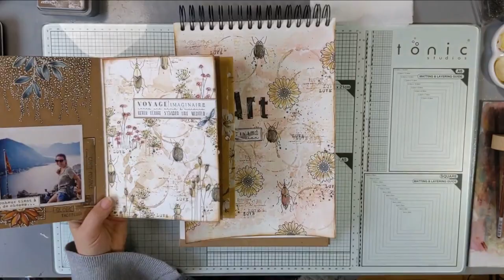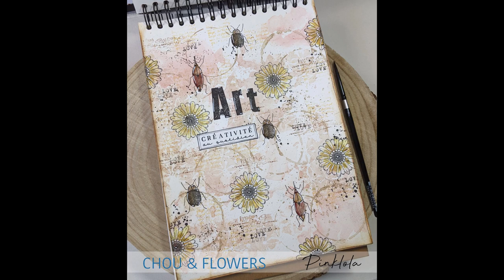Une page d'art journal à l'aquarelle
Je vous propose de réaliser une page d'Art journal A4 avec un fond de page tout en transparence.
Tampons Chou & Flowers.
Amusez-vous !
Pinklola